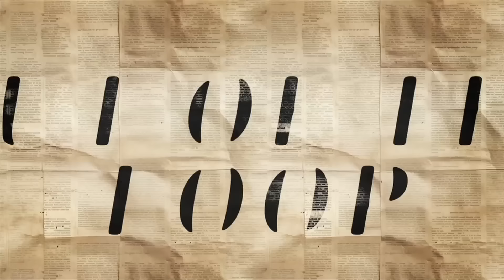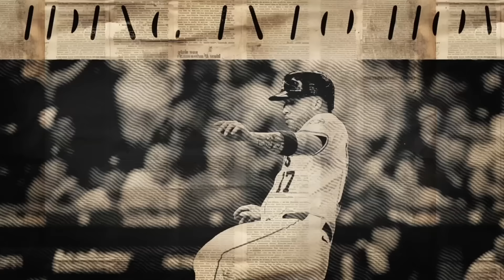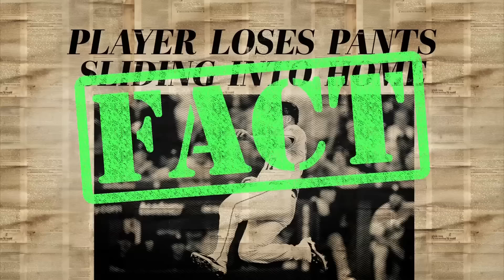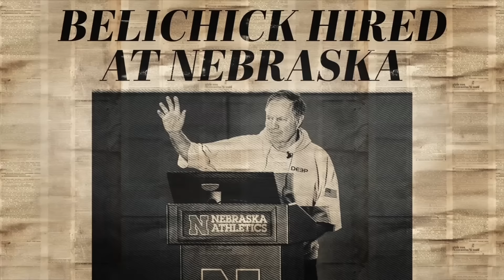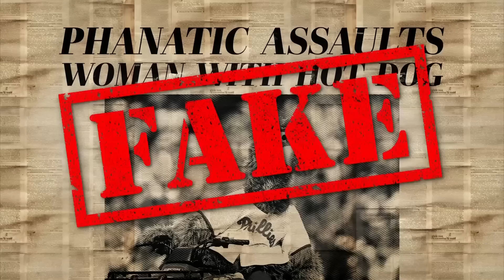🚨🏀 The UNFAIR conversation around Caitlin Clark | The Elle Duncan Show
On today's episode of The Elle Duncan Show, Elle and Gary are back in studio and spicier than ever! They start with an in-depth conversation about Caitlin Clark and her impact on college basketball, the pressure she’s under, and the comparisons being made. After that, they catch up on headlines they’ve missed before handing out end-of-season NBA awards.

0:00 - Introductions
4:35 - Caitlin Clark is in a league of her own
10:52 - The pressure Caitlin is under has become outrageous
16:39 - Paige vs. Caitlin - who would you rather take #1
22:34 - Out of the Loop… Elle and Gary run through Real or Fake headlines
29:38 - End of NBA Season Awards
38:36 - Elle and Gary share crazy stories from last week